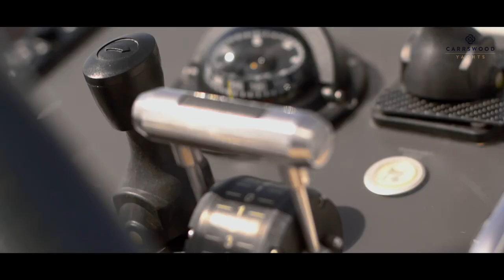Oyster 885 KARIBU For Sale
Oyster 885 KARIBU is an exceptional example of Oyster 885 FOR SALE with Carrswood Yachts Ltd. Purchased in 2021 by her current owner, the yacht was entirely refit and re-launched in May 2022 with a stunning new livery on show. During the refit no stone was left unturned. KARIBU is absolutely a turnkey option for a prospective buyer. In the knowledge that all onboard systems have been overhauled and attended to, KARIBU offers complete peace of mind and certainty. She has new sails, a new 4.8m jet tender, new EC6 carbon rigging, new hull paint, new interior upholsteries and the latest onboard IT/AV systems  – in total this was a €2m+ refit. KARIBU provides four en-suite guest cabins and sleeps 8 in true luxury. She is MCA Cat2 commercially compliant and has already proven exceptionally popular during the Mediterranean and Caribbean charter seasons. 4 crew members are well accommodated in 2 spacious cabins. The contemporary interior was beautifully re-designed in 2022 by the multi-award winning interior superyacht stylists Design Unlimited, UK. The yachts vibrant colours and use of luxurious materials truly make Karibu a standout example in her class. KARIBU is also VAT paid and currently registered in Jersey, Channel Islands.